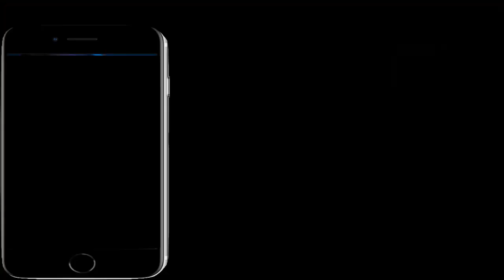FRITZ RIGHT HAND MAN “ ACE” , EXCLUSIVE INTERVIEW SPEAKS , FITZ , CHUCKY, KW, RICH PORTER, HEN DOG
ACE - TALKS ABOUT FRITZ HIS BROTHER , DOING 21 YEARS IN PRISON FOR MURDER HE DID NOT COMMIT.